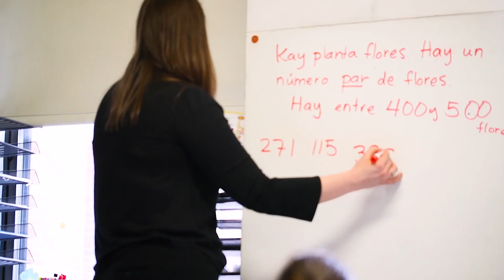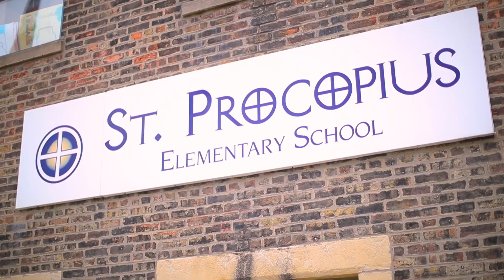St. Procopius Dual Language School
Dual language Catholic School in the Pilsen neighborhood in Chicago, Illinois